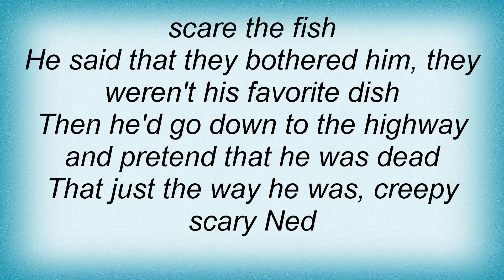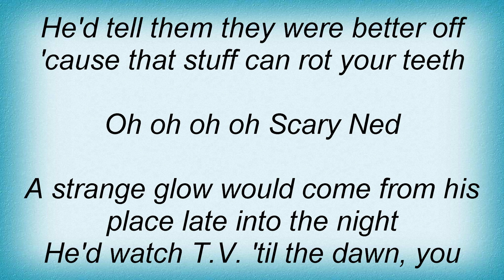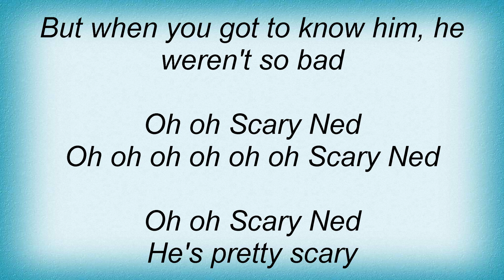Arrogant Worms - Scary Ned Lyrics